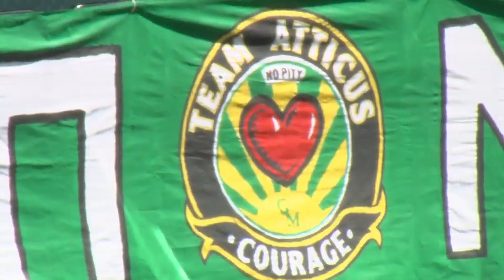Atticus' 10th Wish-A-Versary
His dream sparked the largest community wish in Make-A-Wish Oregon history. 10 years later, he reflects on how his single wish transformed so many lives.